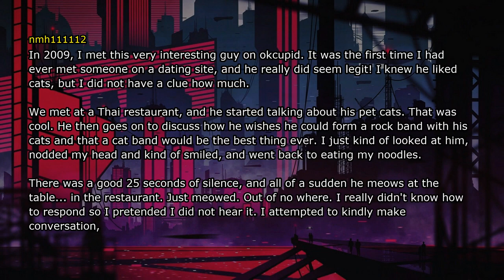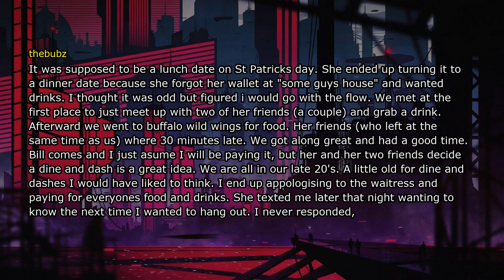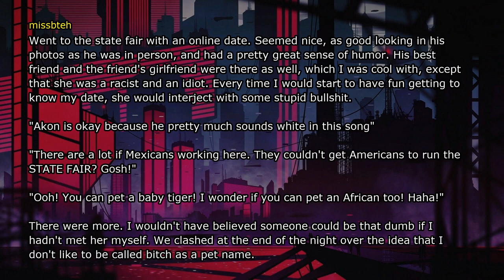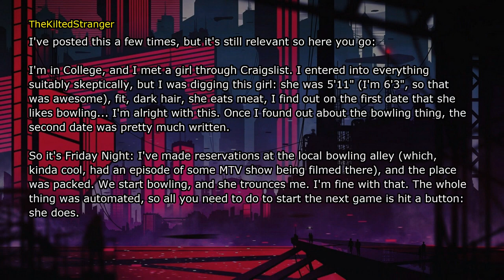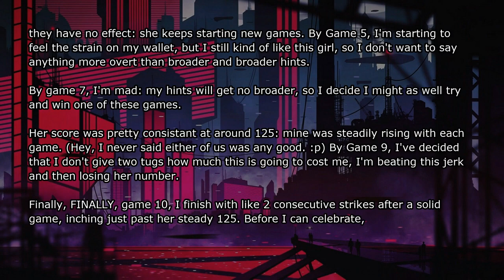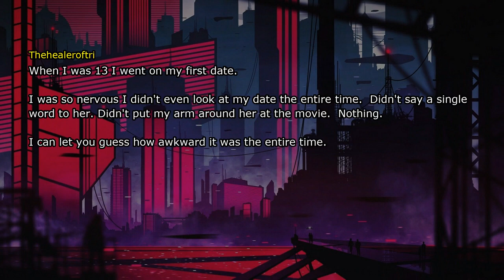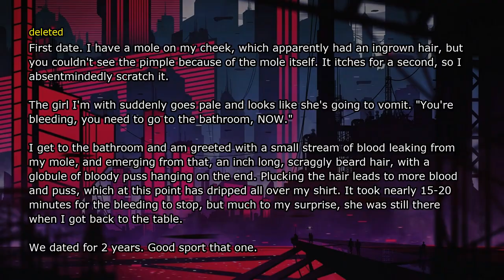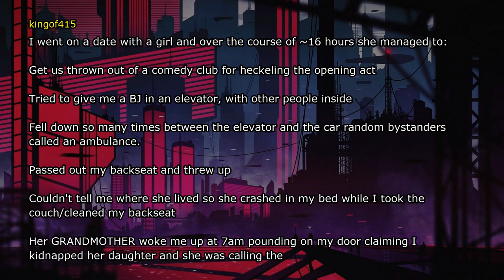What was the cringiest date you've been on?